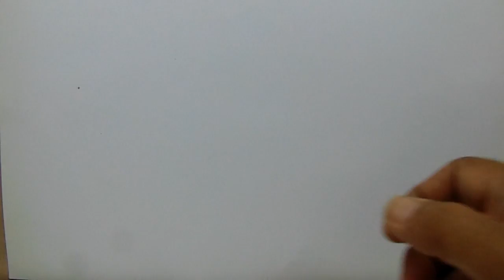चला, शिकू या ओरिगामी – भाग ५ - प्रदर्शनाचं निमंत्रण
वंडरफोल्ड २०१६ प्रदर्शनाचं निमंत्रण अॅक्शन ओरिगामी कालाकृतींकडून :
बोलणारा कुत्रा
सुतारपक्षी
बोलणारा हत्ती
बोलणारा बेडूक
बोलणारा पक्षी
धडकणार हृदय
उडणारा पक्षी
फायरवर्क्स
ताम्ब्लिंग टोय
पाणी पिणारा पक्षी
कान हलवणारा हत्ती
ओठ